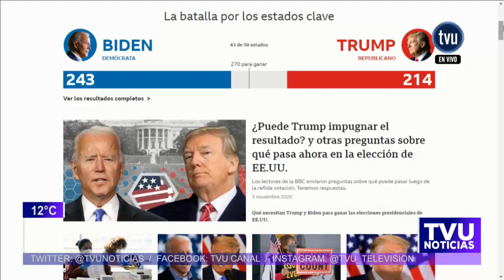Trump vs Biden: Analista UdeC explica el reñido conteo de votos en EEUU